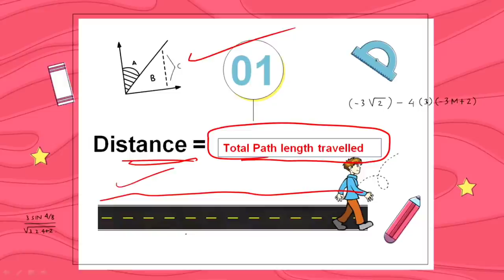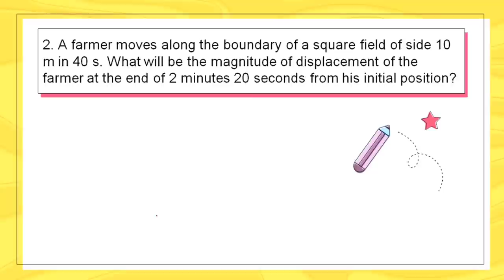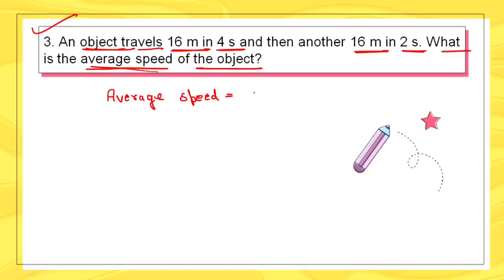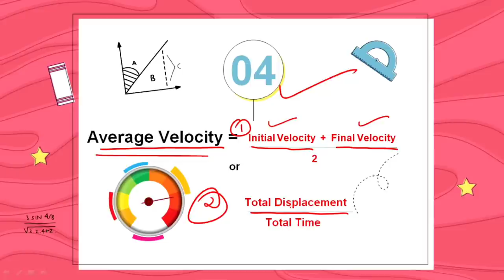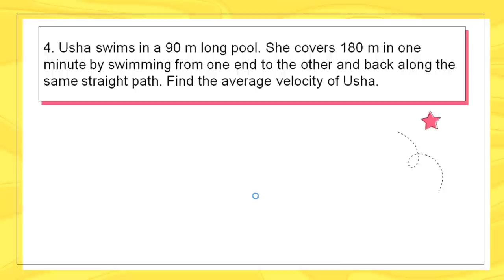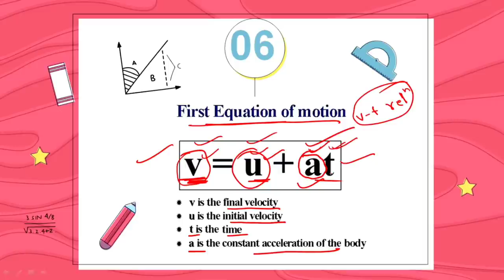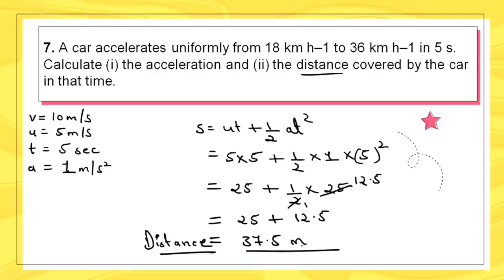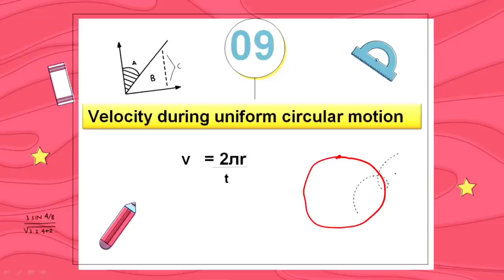Class 9 science | Ch 8- Motion | All Formulas and NCERT Numerical | Easy Explanation